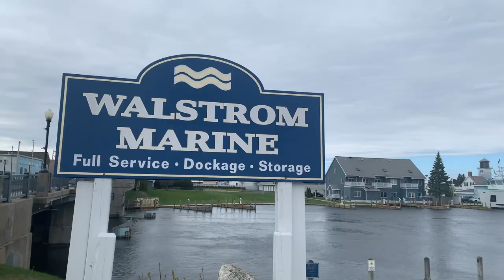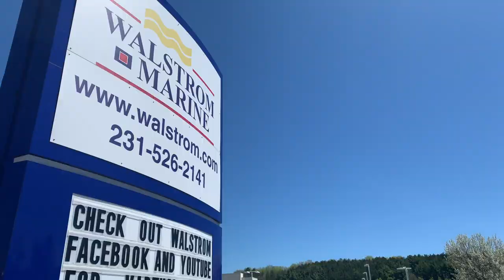Welcome to Walstrom Marine! Summer Launch 2020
Welcome to Walstrom Marine! We are so excited to see you! We are here to offer you superior quality for all your boating needs. From sales to service, parts, dockage, storage, and more in five locations we have got you covered.

We are also available 24/7 on our website at walstrom.com!